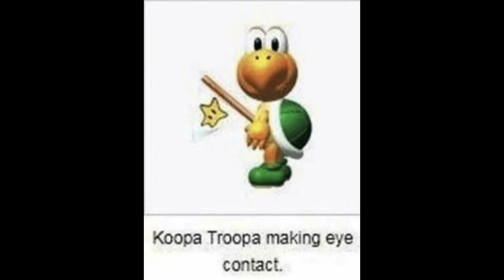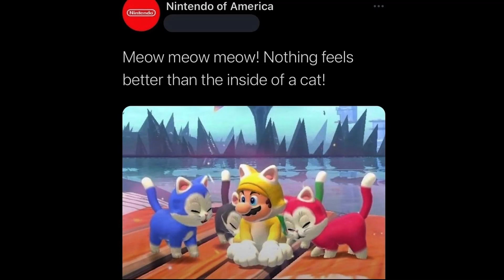10 minutes of cursed nintendo/sega images with nintendo music playing in the the background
i've scoured the internet for the best of the best cursed images
All artworks belong to their owners